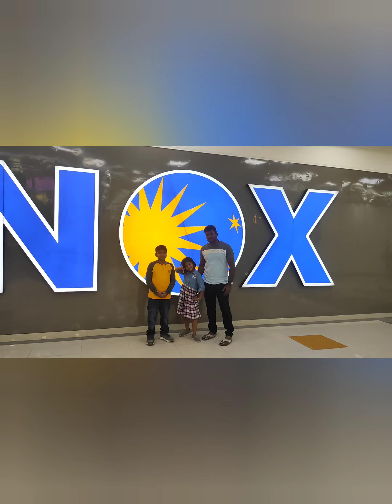23 March 2024